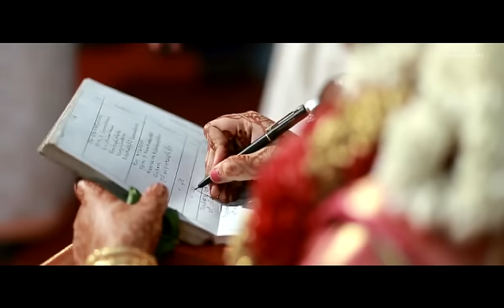Unni and aishu wedding highlights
Love for ever